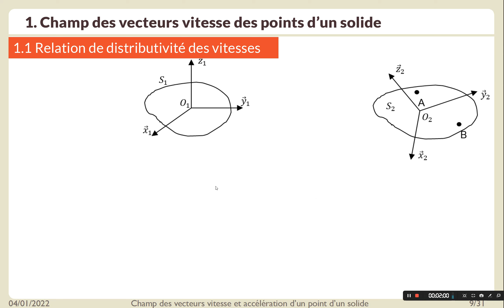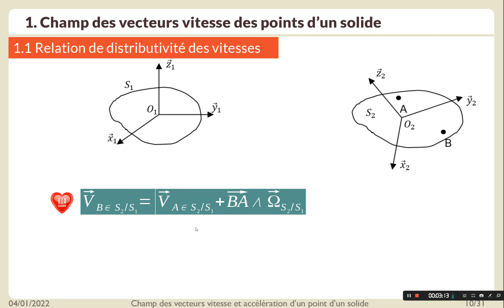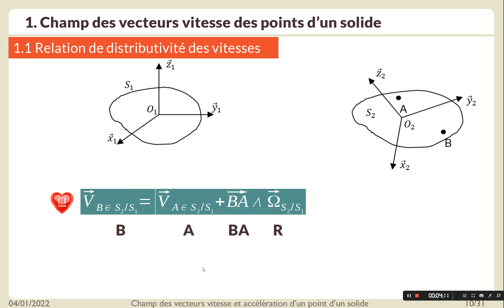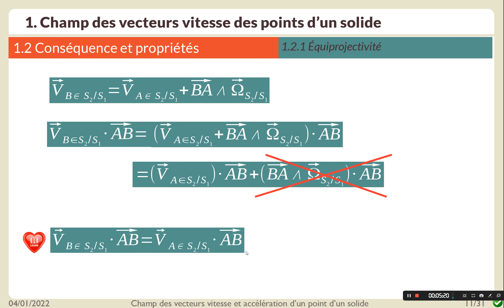Chapitre II cinématique 2e partie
Relation de distributivité des vecteurs vitesse